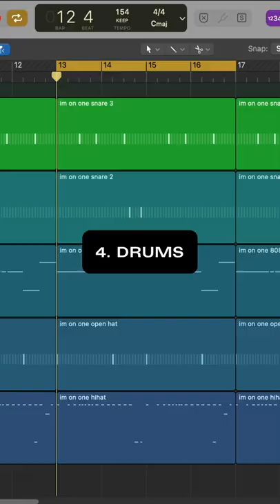How “I'M ON ONE” by Future ft. Drake was Made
Original beat produced by Torey Montana